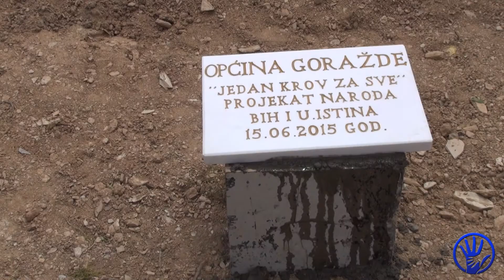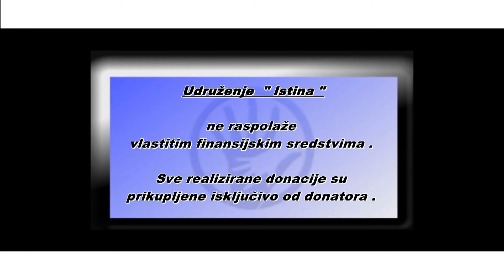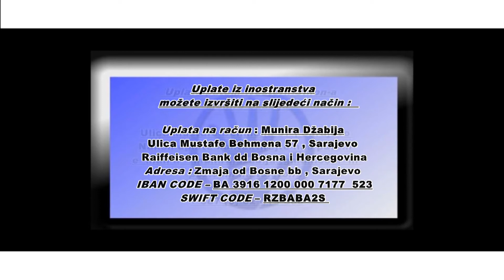IstinaTV stipendija za Anelu iz Dervente od HF ATLANTA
Djevojcica Anela koja ide u 3. razred osnovne skole i ima odlican uspjeh , svaki dan se vozi 15 km ,  zajedno sa svojom majkom , da bi dosla u skolu .. Jedino je dijete u svom selu .. Dok traje nastava Anelina majka cijelo vrijeme ceka nju u skoli jer je jako mala .. Anela je stipendista HF  ATLANTA , njeni donatori su Muamer i Asmira Becirevic . Stipendija mjesecno iznosi 80$ , a mi smo joj urucili stipendiju na godisnjem nivou koja iznosi 1350 KM . Veliko hvala donatorima .